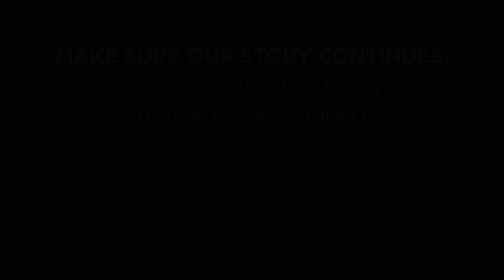Neyla Pekarek - Artist Spotlight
Listen to the full song “I Want Everything” using your favorite music platform:

--- Artist Spotlight, Episode 3: Meet Neyla Pekarek, composer of the new musical Rattlesnake Kate and former member of the Grammy-nominated band, The Lumineers.

The World Premiere of Rattlesnake Kate, with book by Karen Hartman, was scheduled to be a part of the DCPA Theatre Company’s 2020/21 season, which was unfortunately canceled as a result of COVID-19. The new musical was developed by the DCPA as a part of the 2019 Colorado New Play Summit, and is supported by The Joy S. Burns Commission in Women’s Playwriting.

We look forward to rescheduling and producing this incredible new musical as soon as possible! To stay up-to-date on DCPA news, sign-up for our newsletter at denvercenter.org.